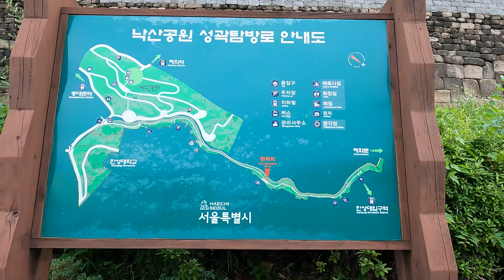🇰🇷7월에 걸어보는 서울 전망명소/ 낙산공원 성곽길/ 이화마을/Naksan Park Seonggwak-gil, Seoul, South Korea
안녕하세요
이번 영상은 서울의 걷고싶은 길 전망명소인 낙산공원 성곽길과 이화마을 영상입니다.
낙산공원 성곽길은 한성대입구역 근처에서 시작하여 동대문역까지 이어지는 성곽을 바라보며 걷는 아름다운 길입니다.
또한 낙산공원에서는 서울시내 전망이 좋아서 많이들 올라옵니다.
특히 야경은 훨씬 아름다워서 연인들은 야간에 많이 방문합니다.
그리고, 낙산공원 내려오는 길에 이화마을이 있어서 카페에서 커피도 마시고, 벽화도 구경할수 있어 좋습니다.
그럼 같이 걸어 보실까요?
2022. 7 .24(일) 오후7시 20분
날씨 : 맑음
온도 : 26℃

hello
This video is a video of Naksan Park Seonggwak-gil and Ihwa Village, which are famous walking trails in Seoul.
Naksan Park Seonggwa-gil is a beautiful road that starts near Hanseong University Station and continues to Dongdaemun Station while looking at the fortress wall.
Also, many people come up from Naksan Park because it has a great view of Seoul.
Especially, the night view is much more beautiful, so lovers visit a lot at night.
Also, there is Ihwa Village on the way down from Naksan Park, so it is good to have a coffee at a cafe and see the murals.
So, shall we walk together?
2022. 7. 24 (Sun) 7:20 pm
Weather: sunny
Temperature: 26℃